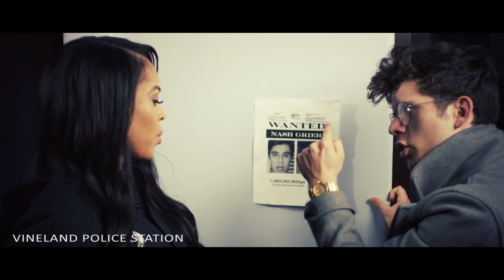Poo Bear ''Work For It'' Ft. Tyga Official Music Video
(John, Khalil, King Bach, Tyga, Nash)